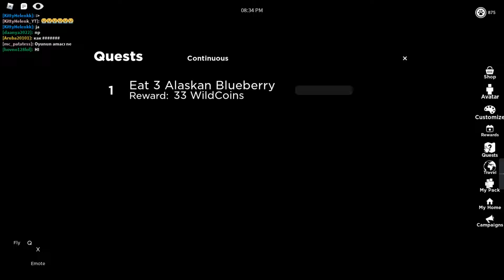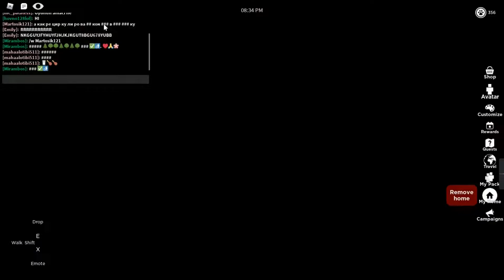Hayvanların Vahşi Yaşamı [Roblox]Türkçe][Untamed Planet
Merhaba arkadaşlar ben rüzgar bugün roblox da çok sevdiğim bir oyunu oynuyorum gayet grafikler güzel ve oyu çok iyi umarım seversiniz XD